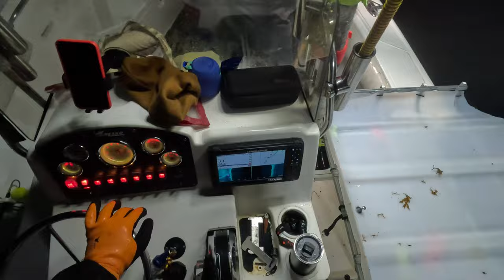Should we be eating these GIANT Crabs?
There is some mixed opinions out there on the internet regarding these pretty significant Spider Crabs we have out here in California. During this California Spiny Lobster fishing trip we definitely caught the biggest one that either of us had come across before. If we stretched the legs out this crab probably had a leg span of about 36" if not, then pretty close. We didn't catch many lobsters on this trip out including the shorts so it was just one of those nights. We pulled up a LOT of Rock Crab along with some other neat ocean creatures as well.